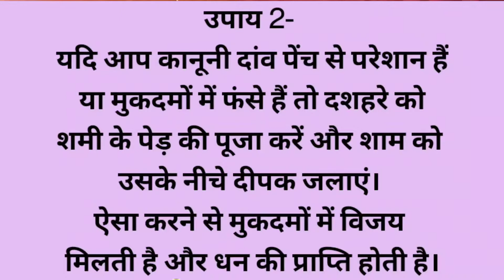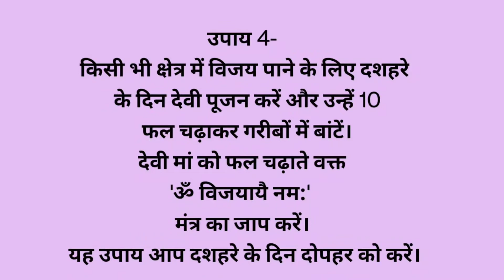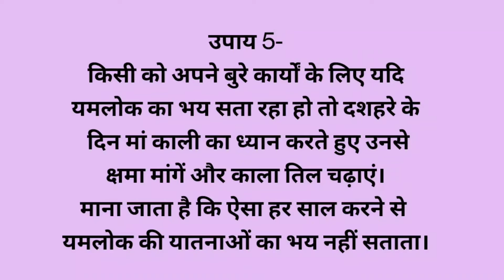Dussehra ke Upay | दशहरे के दिन करे ये महा चमत्कारी उपाय | दशहरा पर मनवांछित फल प्राप्ति के उपाय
अगर आप अपनी समस्या का समाधान गुरूदेव प० बी न शास्त्री  जी द्वारा टेलिफोनिक /वीडियो कॉल अपाईंटमेंट द्वारा करवाना चाहते है तो नीचे दिए गए नं॰ पर सम्पर्क कर सकते है।

Brahmand Urjaa का पूरा परिवार आपकी सेवा में हमेशा तत्पर रहेगा।